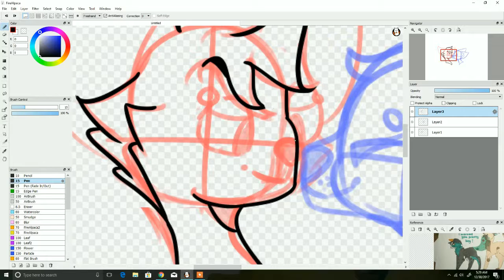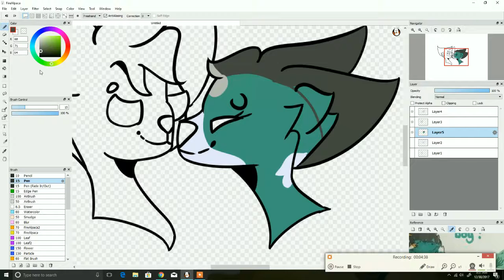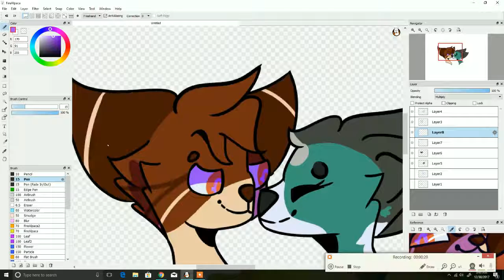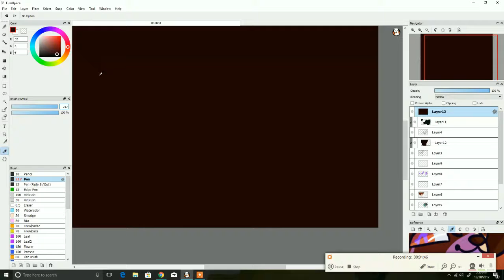Wings of Fire and Water- Speed Paint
Another small speed paint cause these things are cool to look at when your done honestly. Anyways enjoy my boi Quickflight and his past mate Littleblossom